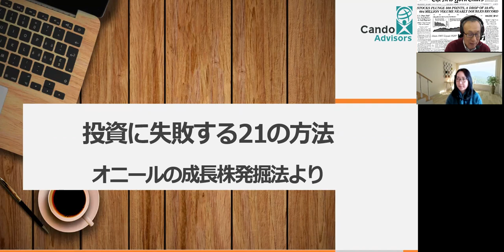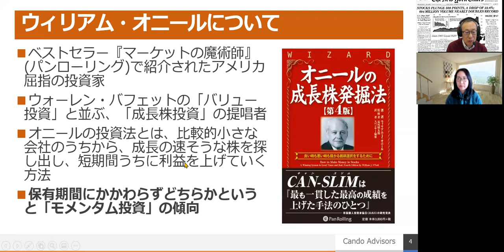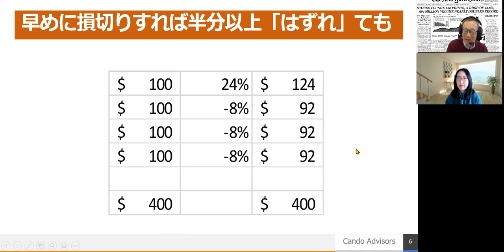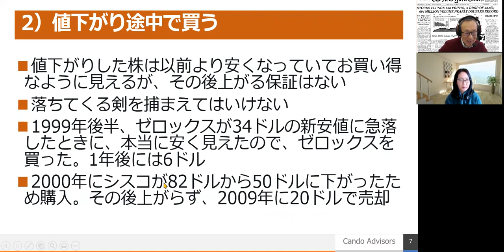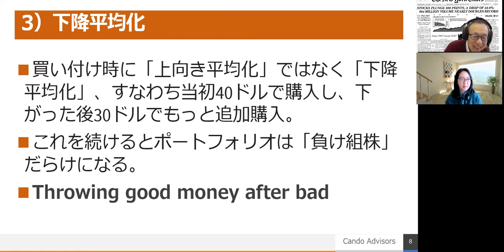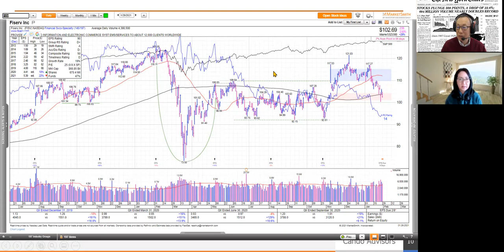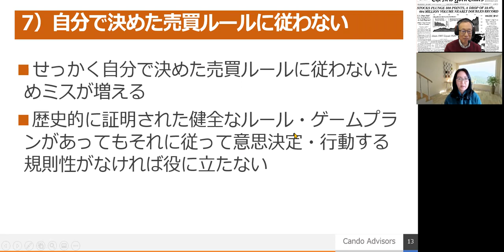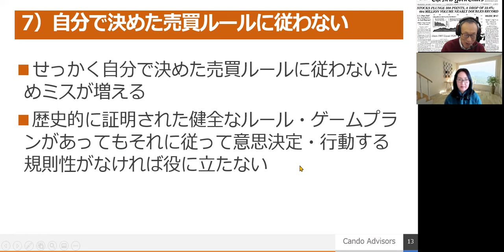【アメリカ株現地情報】投資に失敗する21の方法｜オニールの成長株発掘法より①（全3回）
「川田重信のありがとうアメリカ株式」より各種資料ダウンロードできます！
右上のリンク、以下のリンクよりまずは無料の会員登録をお願い致します。

安藤チャコのプロフィール
・在米30年超
・サンフランシスコ郊外在住
・米国ベンチャー･イノベーションコンサルタント
・旧日本興業銀行（サンフランシスコ)、住友銀行キャピタル・マーケッツ（ニューヨーク）、大和證券M&A（ニューヨーク）
・米国CFA（Chartered Financial Analyst、米国証券アナリスト資格）保有
・スタンフォード大学MBA